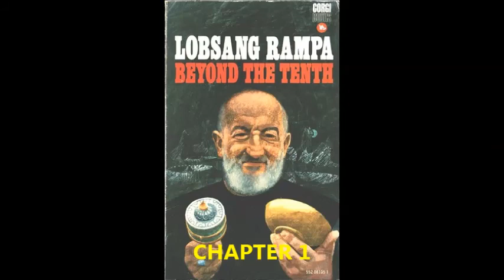Beyond the Tenth Chapter 1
Dr Rampa answers letters from readers on such issues as UFOs, astral travel, process of dying, etc.